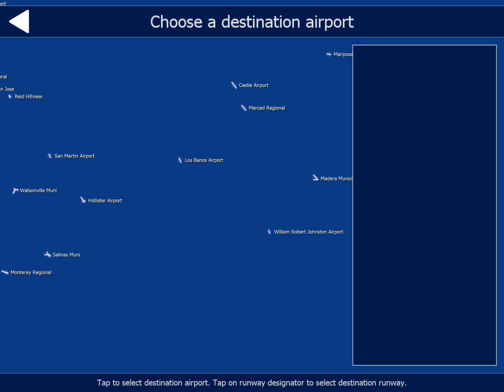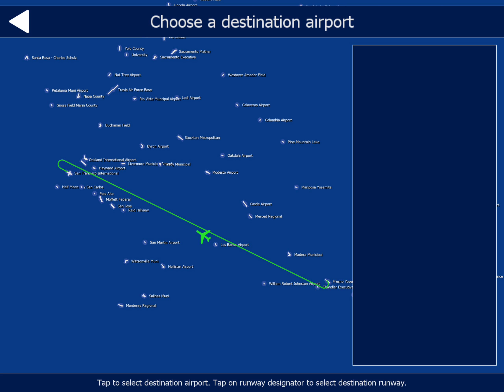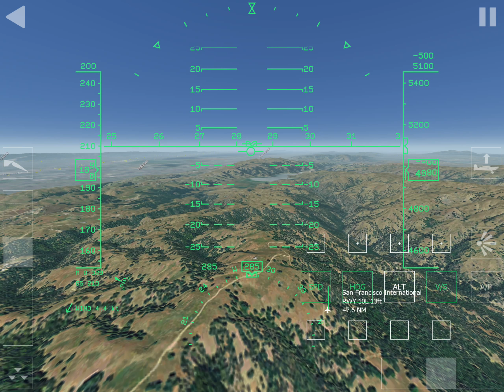Aerofly2 Project: Airbus a380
Video documentation of Aerofly 2, California Region, showing more than ample instrument panel realism .. All avionics instruments work for a lot of the instruments. Comparing to realworld videos whereas hands are all over instruments for a majority of the time and hands on stick is minimal.

I'll do another one showing accurate landing gear deployment and positioning for a 5-3-1 sequence for landing.

show me your channel and I'll subscribe and we could form a quality forum of sorts for tutorials and documentaries of personal experience .. Thus we all learn and become quality Aviators thru others experience with different quality Simulators .. ALL ARE WELCOME.